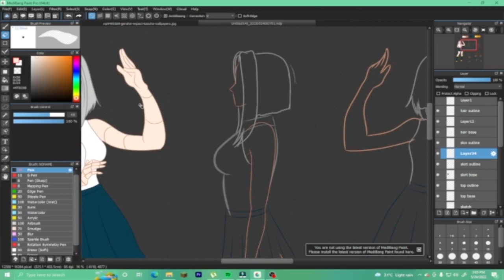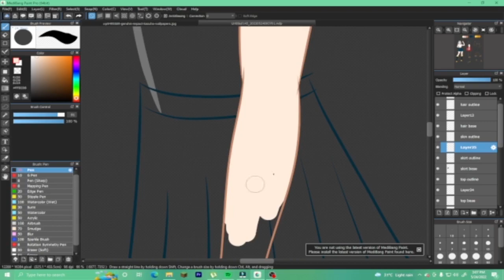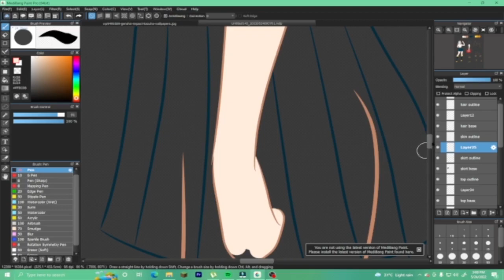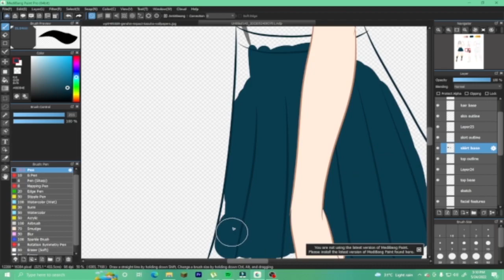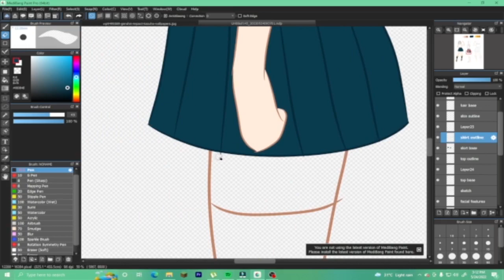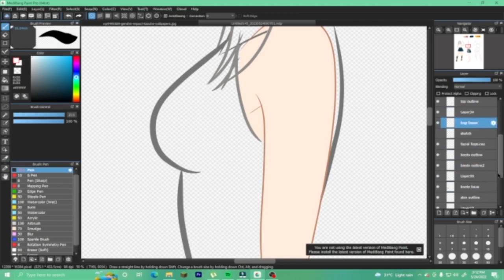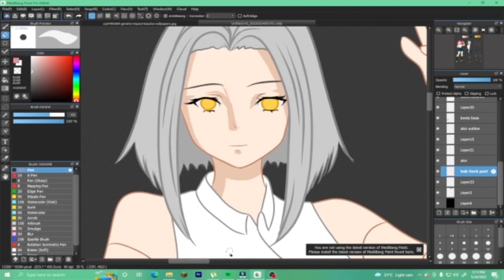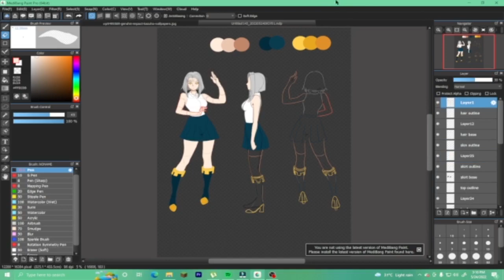CITE OC ENTRY